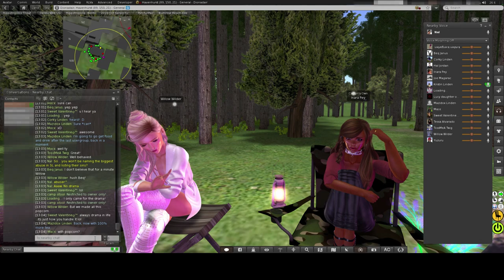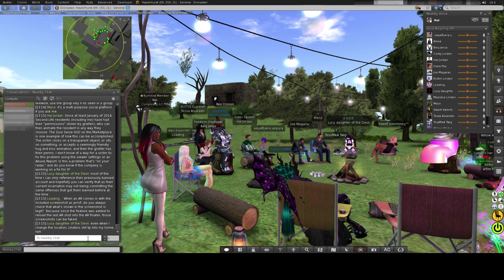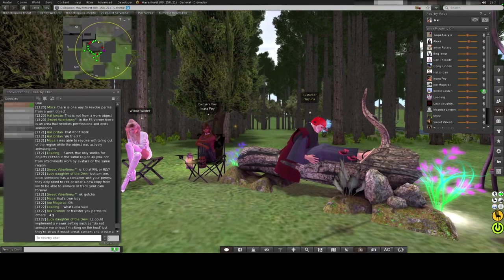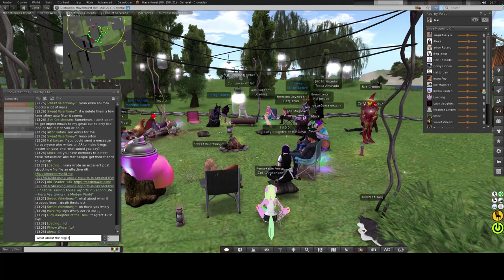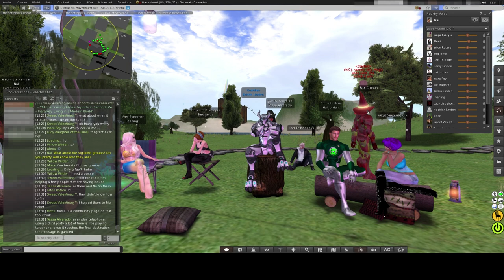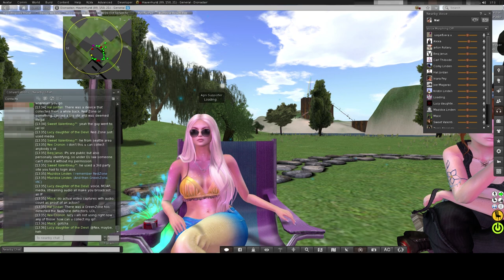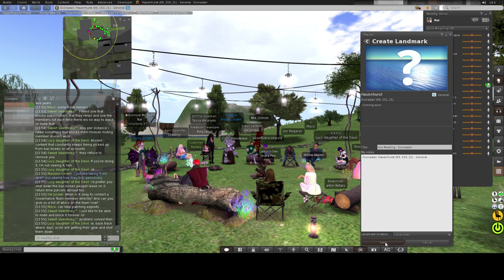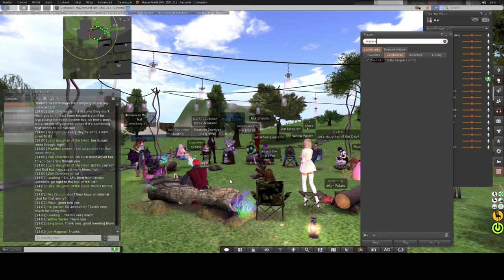Second Life's Governance User Group – 2018-09-18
Everything you ever wanted to know about Second Life Abuse Reports